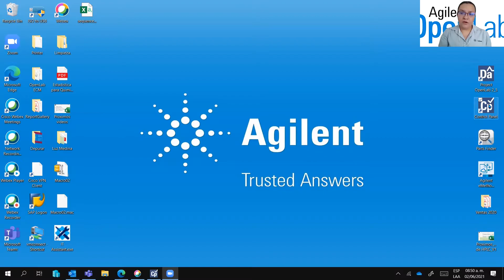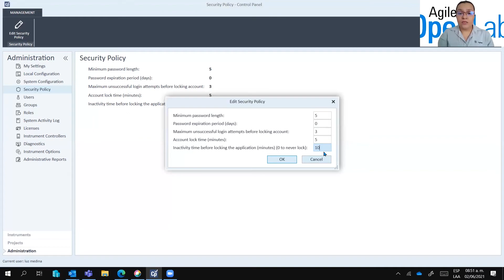Configurar políticas de seguridad en OpenLab Chemstation | Agilent te lo explica en 5 minutos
Agilent Latinoamérica te lo explica en 5 minutos o menos: ¿Sabes cómo configurar las políticas de seguridad en OpenLab Chemstation? Conoce nuestro software